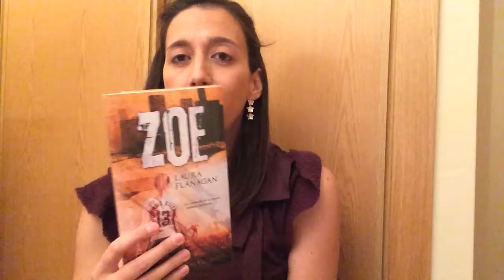YoVoyAlBooksLadder3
Video de presentación